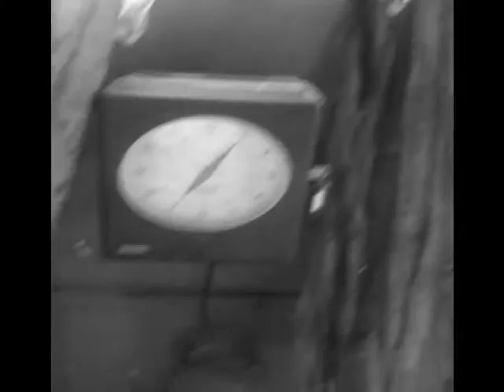Collapsible Mountains Trailer JakobSanogotv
Der Trailer zum JakobSanogotv Film "Collapsible Mountains" !